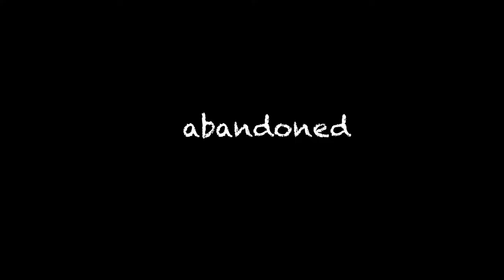CLIMBING IN TRACTOR GRAVEYARD ( dangerous )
Me Codi, Amy and Matty went to an abandoned farm, well. We thought it was an abandoned farm but it was more of an abandoned tractor graveyard were tractors have all just been left to rot into history. We went in expecting to see someone in one of the little buildings, but lucky enough no one was inside and we explored the entire place peacefully.